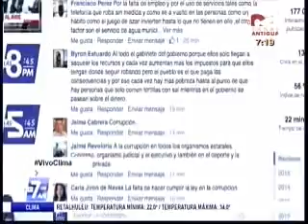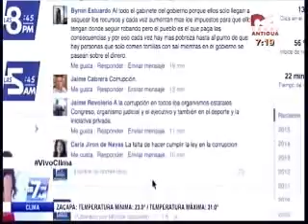Entrevista analista economico de URL CA 0708 111215